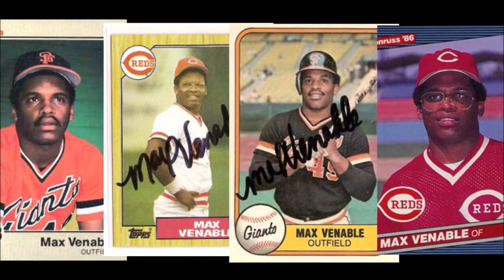Max Venable - Rancho Cordova Sports Hall of Fame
Max Venable induction into the Rancho Cordova Sports Hall of Fame 2015.